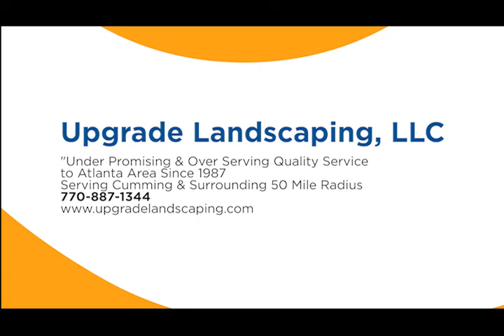BBB WGCL 2017 01 30 - Chapes-JPL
Chapes JPL - A BBB Trusted Atlanta Jewelry Lender - Pawn Loans at the lowest rates in the nation.